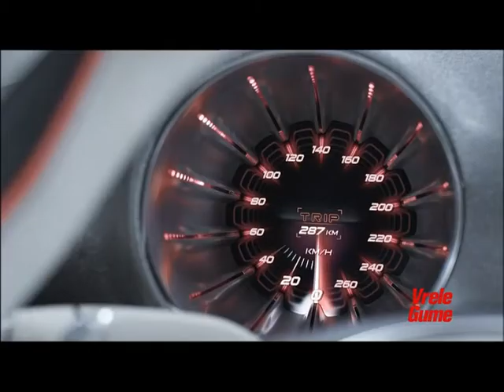VRELE GUME: Mercedes A-Class